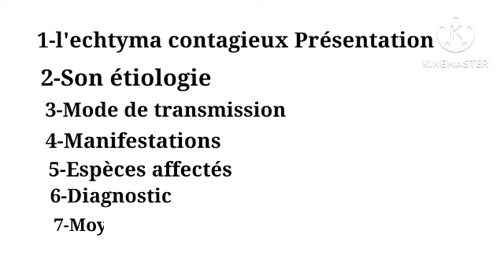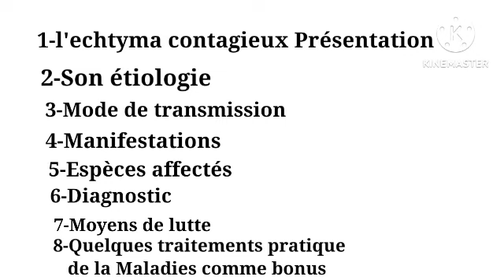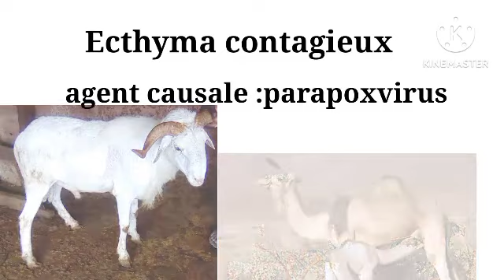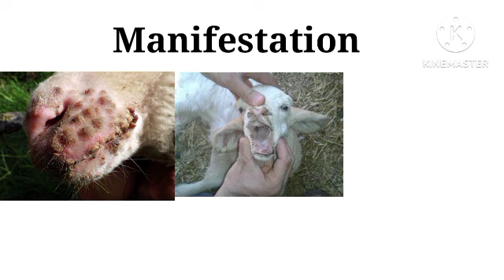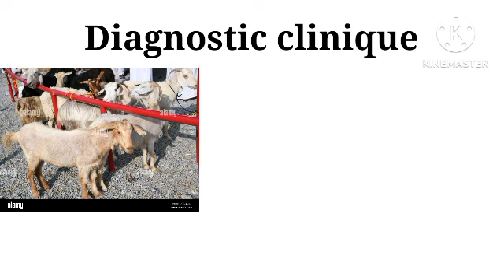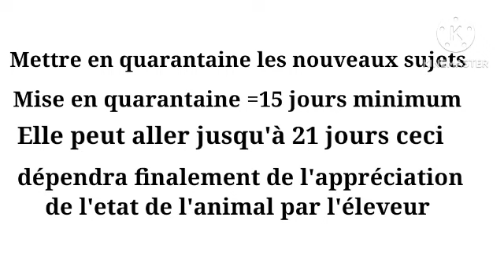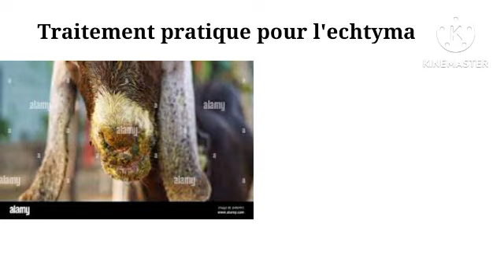Echtyma contagieux .Est il une maladie a négliger en élevage ??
Dans cette vidéo je vous explique comment traiter la fièvre aphteuse chez les animaux d'élevage avec les produits disponibles que vous disposez